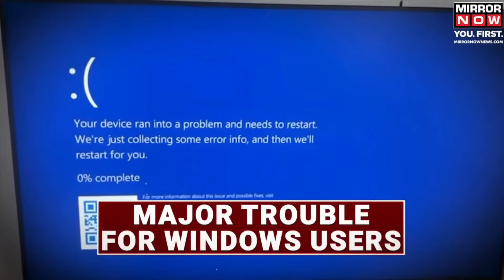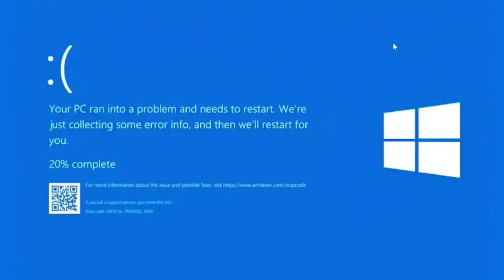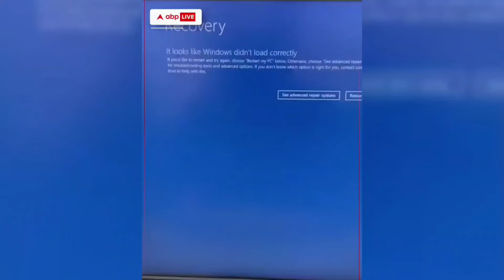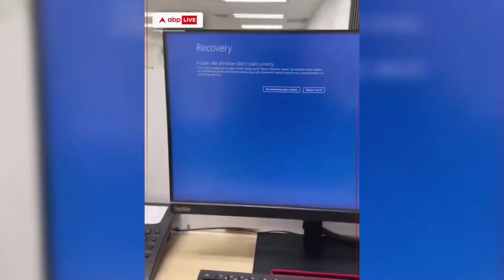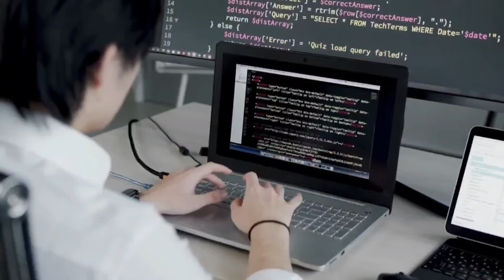Microsoft Biggest Crash ❌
Why Microsoft Biggest Crash !

in this video discuss by microsoft crash and Crowdstrike issues.